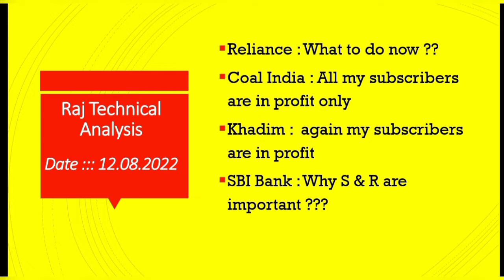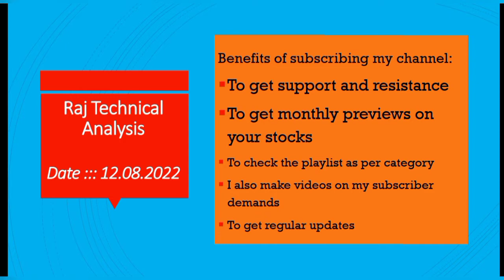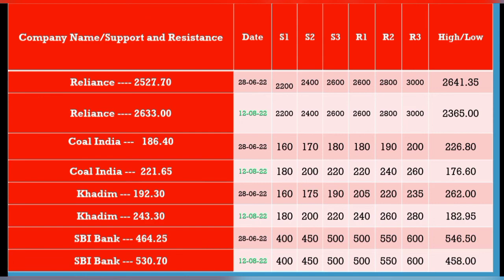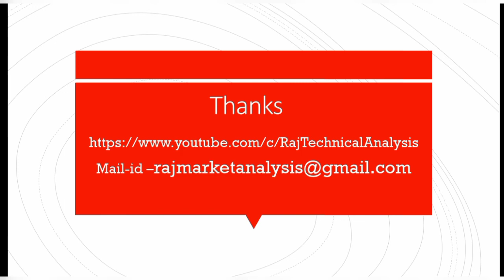reliance share price, coal india share price, khadim share price, sbi bank share price